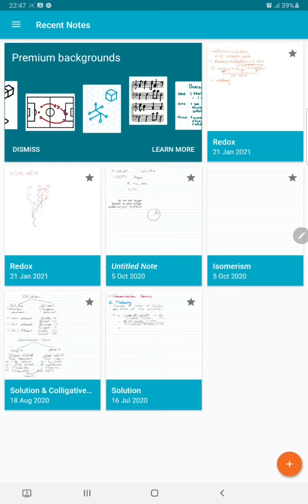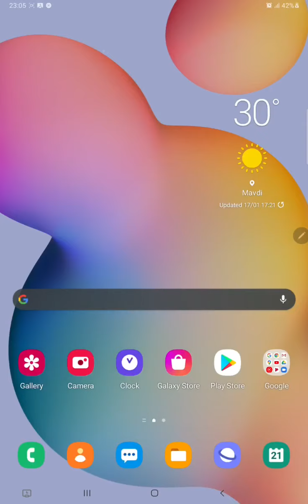Std 11Sci Chemistry Chap8 Lec3 JK Sir